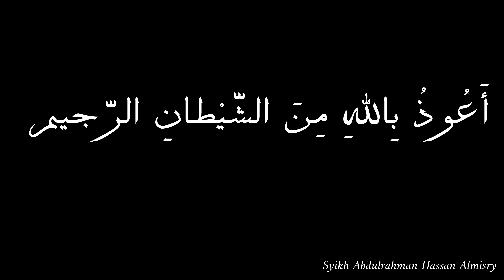المهارات والعناصر اللغوية 2 Skill Bahasa Arab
Atau Infaq Ke Rekening Ini:
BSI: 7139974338